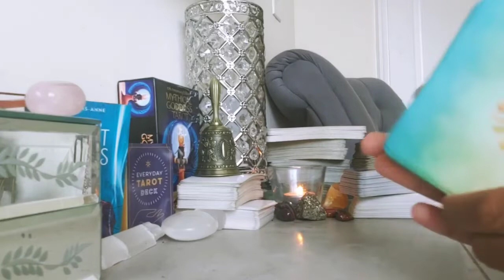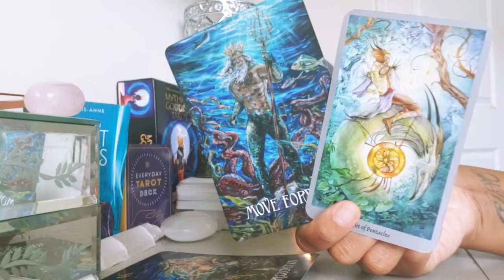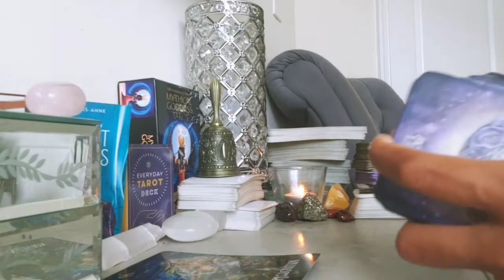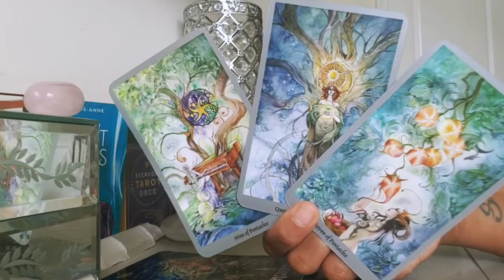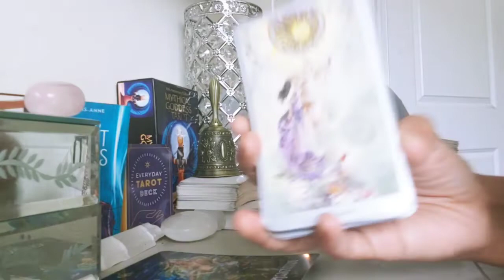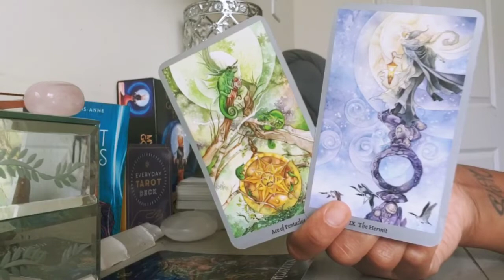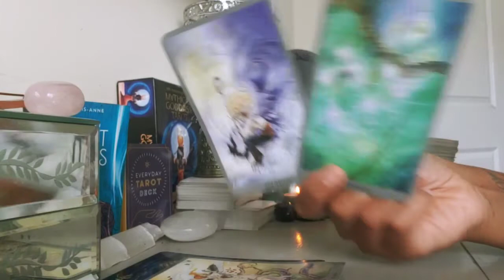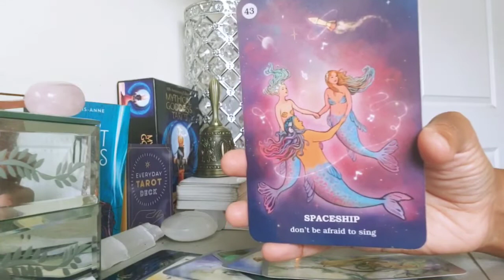VIRGO - YOU ARE SO DESERVING OF THESE MAJOR BLESSINGS COMING IN FOR YOU! (OCTOBER 2022)